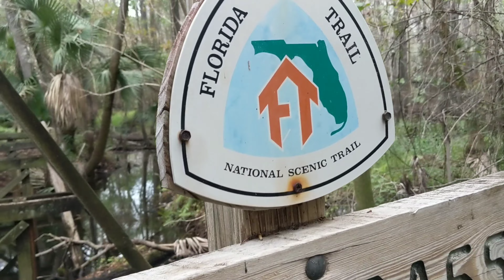Most beautiful section of the Florida Trail (so far)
Bonus video if a most amazing section of the Florida trail.